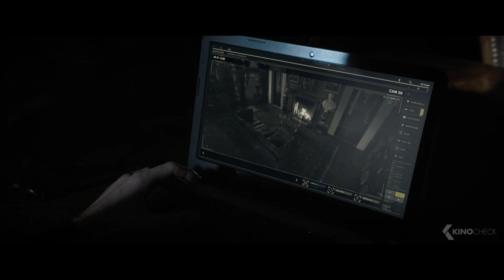THE EQUALIZER Movies - All Final Fight Scenes (Denzel Washington)